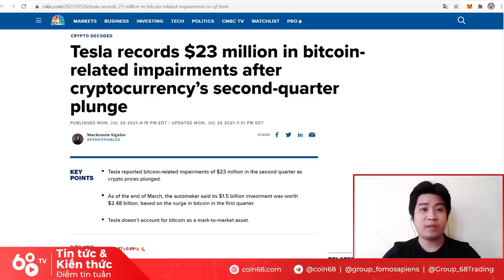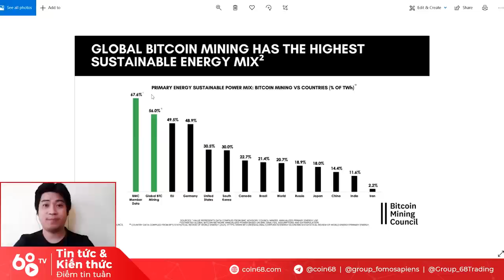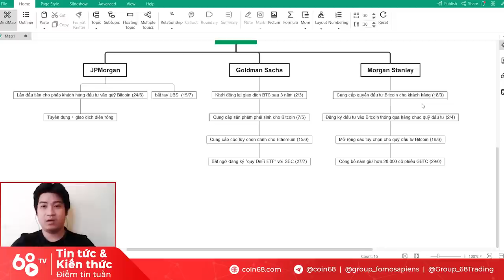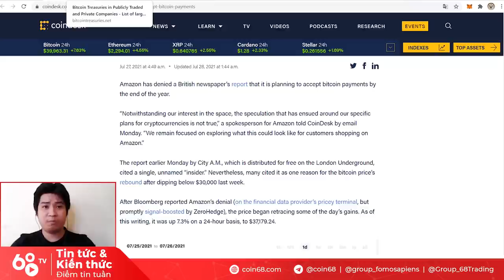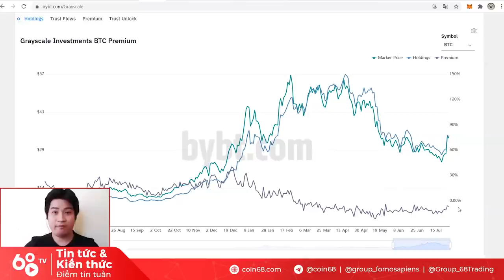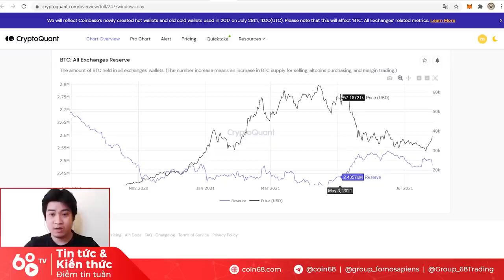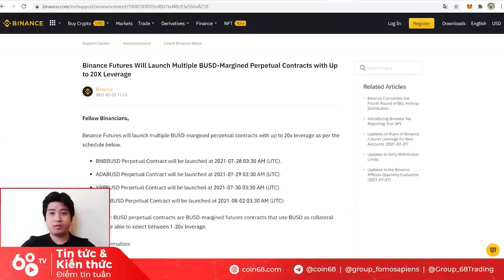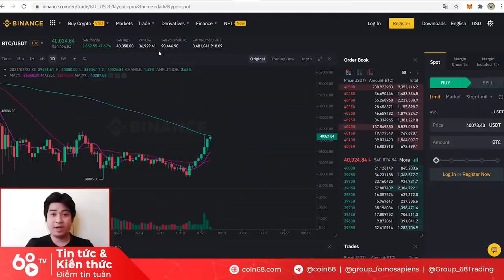Bitcoin phục hồi mạnh mẽ nhờ... Amazon? Chỉ số on-chain nói gì?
“Hưng phấn” chắc hẳn là tâm trạng chung của thị trường tiền mã hoá trong những ngày vừa qua. Tuy nhiên, liệu khi quá tập trung vào giá Bitcoin, bạn có vô tình bỏ lỡ những chuyển động quan trọng của thị trường crypto?

Bên cạnh màu xanh của giá, dữ liệu on-chain đang nói gì về Bitcoin và cả thị trường altcoin?
Đây có phải lần đầu tiên Binance “chơi xấu” dân chơi futures?
Cách đầu tư theo trend của thị trường trong thời điểm hiện tại?

Hãy cùng @MarcusKyros bóc tách những chuyển động của thị trường crypto 1 tuần vừa qua trong video ngày hôm nay.

Trong video này, chúng ta sẽ cùng nhau đi qua:

0:40 Thực hư câu chuyện Tesla lỗ vì đầu tư Bitcoin và ảnh hưởng đến thị trường tiền mã hoá
3:00 Việc khai thác Bitcoin đã đủ "xanh" để làm vừa lòng Elon Musk?
7:55 Bitcoin bay tung nóc vì... Amazon?
9:30 Sự thay đổi quan điểm của các ông lớn trong thị trường tài chính truyền thống
13:00 Việc Amazon chấp nhận Bitcoin chỉ là vấn đề thời gian?
17:00 Cùng xem lại ảnh hưởng của đợt mở bán GBTC của Grayscale
21:25 Chỉ số on-chain của Bitcoin nói gì?
25:30 Đây không phải lần đầu tiên Binance Futures gặp vấn đề
28:00 FTX và Binance lần lượt thông báo hạ đòn bẩy Futures
30:00 Đầu tư theo trend trong thị trường tiền mã hoá